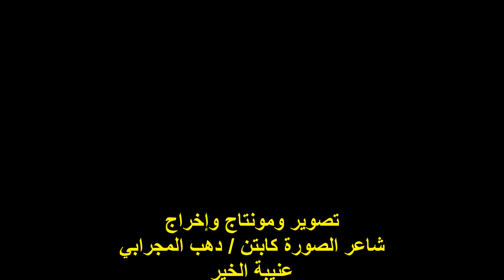ندوة صالون صوت مصر/الفنان والملحن/السيد عنتر/الجمعة 1/12/2023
أمسيةٌ ثقافيةٌ
الفنان والملحن الأستاذ / السيد عنتر